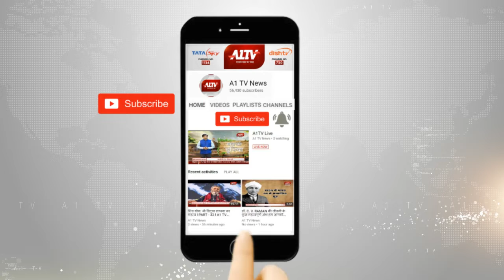कोटा : भाजपा ने मुख्यमंत्री ममता बनर्जी को लिखे पोस्टकार्ड | A1TV News